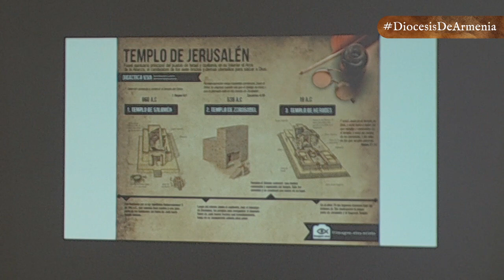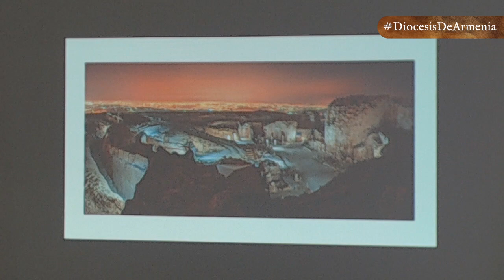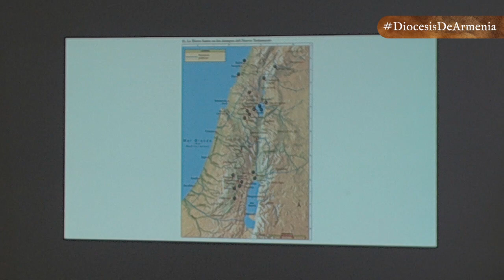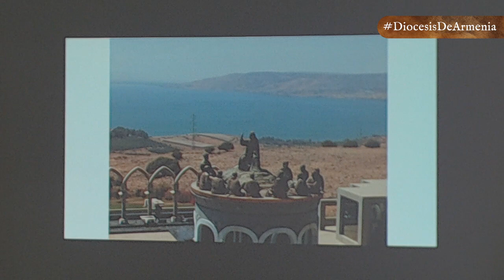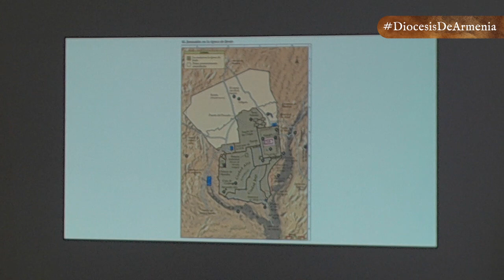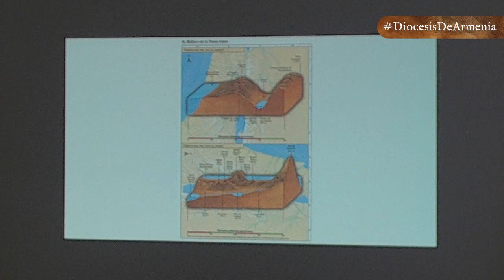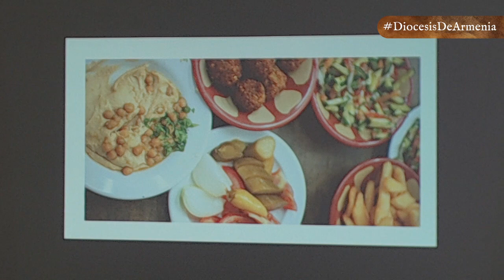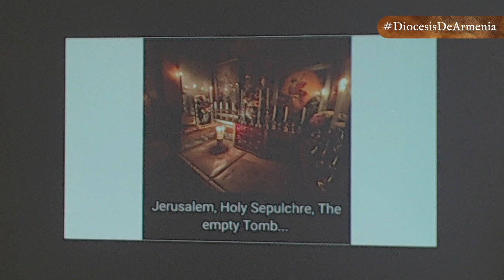EL MUNDO DE LA BIBLIA PARTE II | DABAR | DIÓCESIS DE ARMENIA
Dabar 📖| En la entrega de hoy de 𝕯𝖆𝖇𝖆𝖗, 𝑙𝑎 𝑝𝑎𝑙𝑎𝑏𝑟𝑎 𝑑𝑒 𝐷𝑖𝑜𝑠 𝑚𝑎́𝑠 𝑐𝑒𝑟𝑐𝑎 𝑑𝑒 𝑡𝑖, con el presbítero Juan Pablo Cabrera, continuaremos con la visita virtual a la geografía del Antiguo Testamento. 📜⛪🙏🏻

✅ 𝑬𝑳 𝑴𝑼𝑵𝑫𝑶 𝑫𝑬 𝑳𝑨 𝑩𝑰𝑩𝑳𝑰𝑨 𝑷𝑨𝑹𝑻𝑬 𝑰𝑰